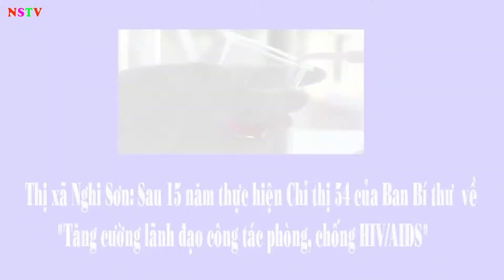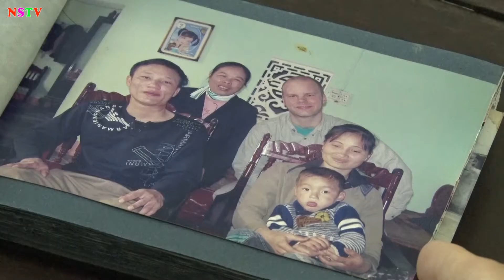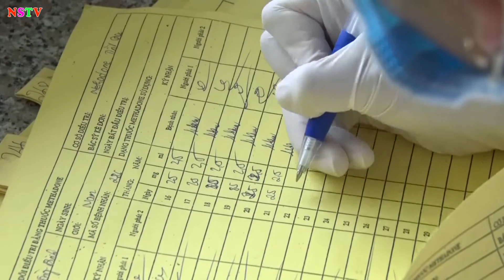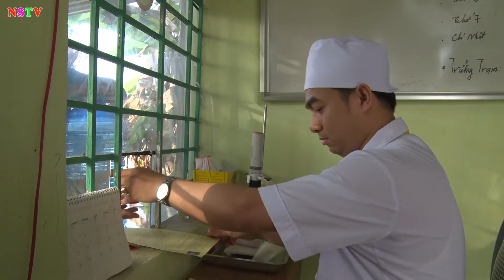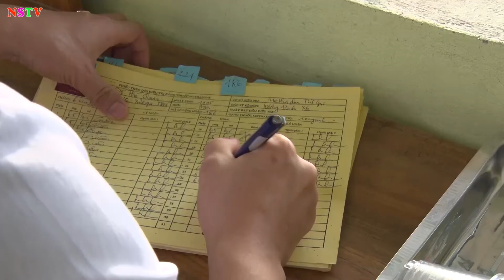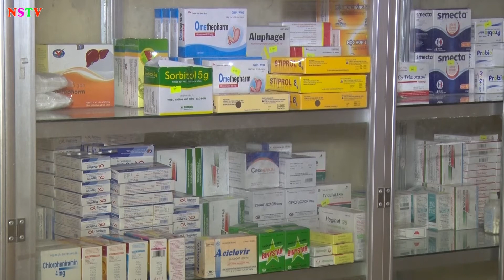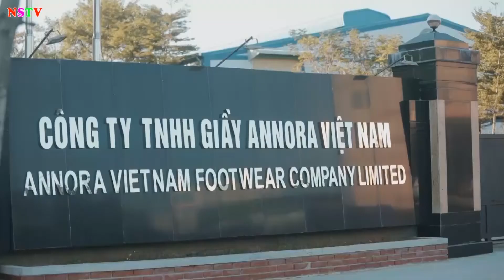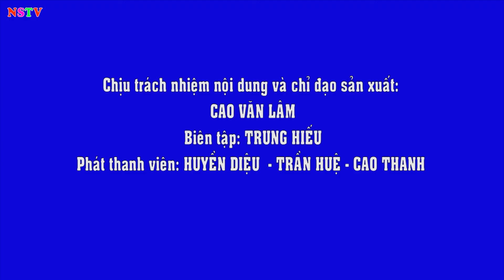TRUYÊN HÌNH THỊ XÃ NGHI SƠN 18 - 8